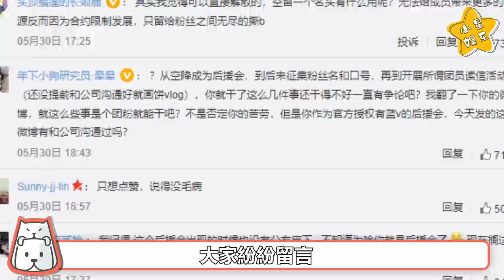IXFORM合體錄製畢業專輯，2人資源最好，1人有前途，5人現狀堪憂。IXFORM 青春有你3 罗一舟 唐九洲 连淮伟 刘冠佑 邓孝慈 孙滢皓 刘隽 段星星 孙亦航【小星娛樂】